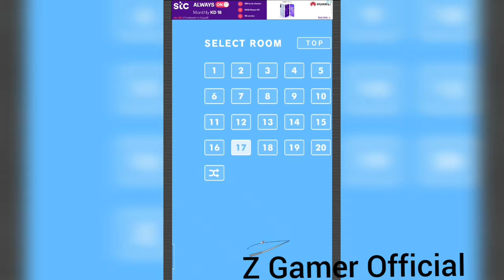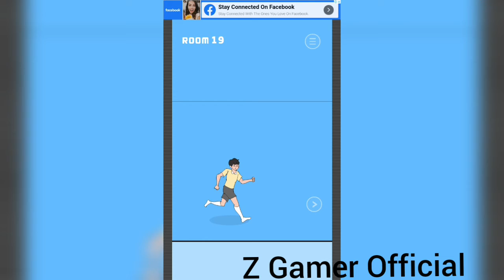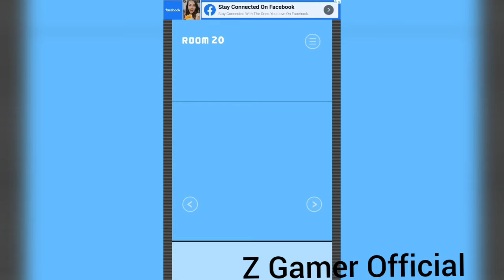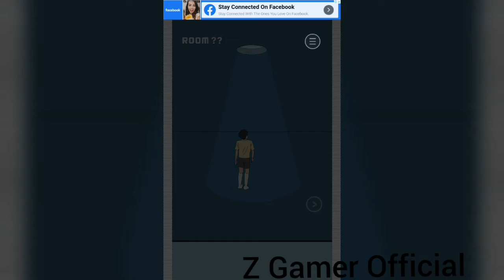Ate My Pudding Level 16,17,18,19&20